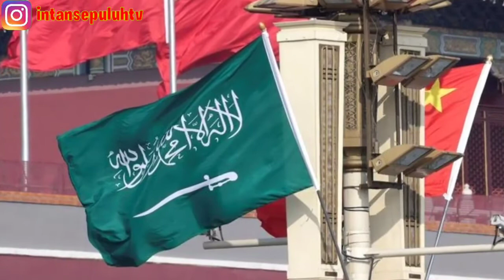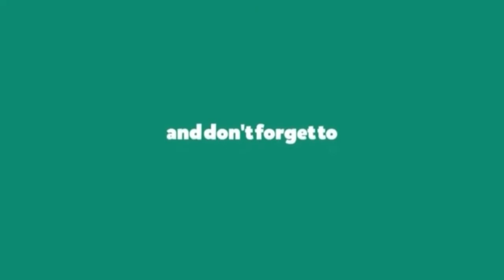Kisah Pangeran Fahd Yang Mencoba Lakukan Kudeta Terhadap Raja Salman Dan MBS